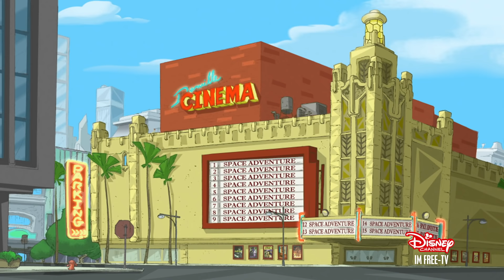Das ist ein wahrer Fan! | Phineas und Ferb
Was macht man nur, wenn man der weltgrößte Fan von Phineas und Ferb ist, aber der eigene Bruder nicht glaubt, dass sie wirklich alles mögliche erfunden haben?

Phineas und Ferb -  im Disney Channel

Über PHINEAS & FERB:
Der energiegeladene Phineas Flynn und sein Stiefbruder und bester Freund Ferb Fletcher stecken voller verrückter Ideen! Die zwei Jungs denken sich in ihren Sommerferien immer wieder neue, abenteuerliche Erfindungen aus. Ihre Schwester Candace ist alles andere als begeistert und setzt einiges daran, ihre Brüder bei den Eltern zu verpetzen. Perry, das Schnabeltier, versucht derweil als Geheimagent Agent P. die skrupellosen Pläne des Bösewichts Dr. Doofenschmirtz aufzudecken. Mit viel Humor, Situationskomik und außergewöhnlichen Ideen erleben Phineas und Ferb mitreißende Abenteuer.